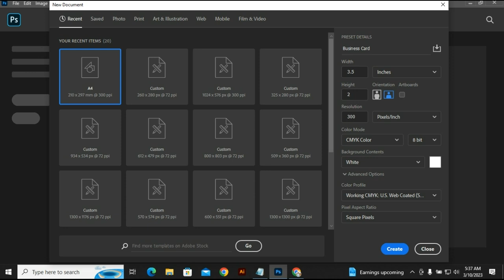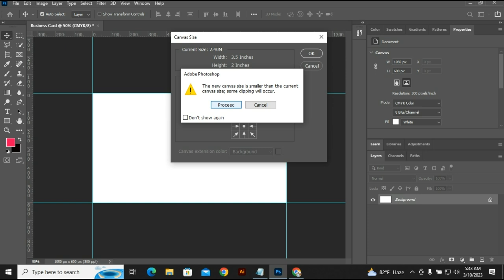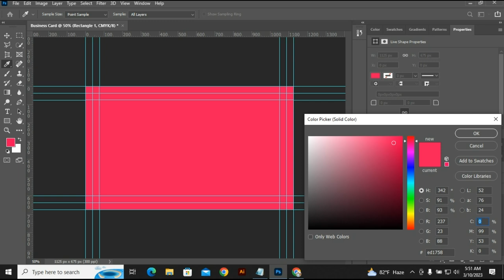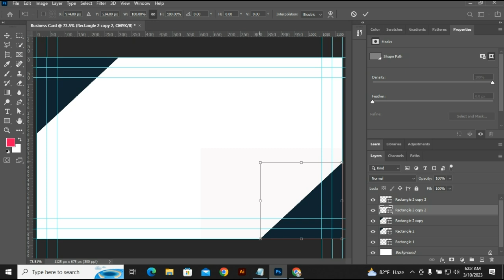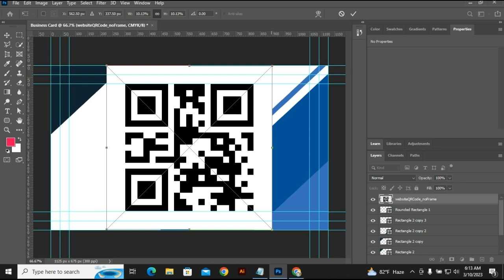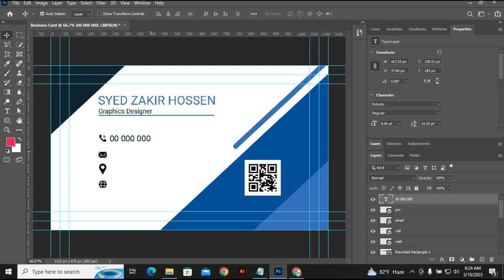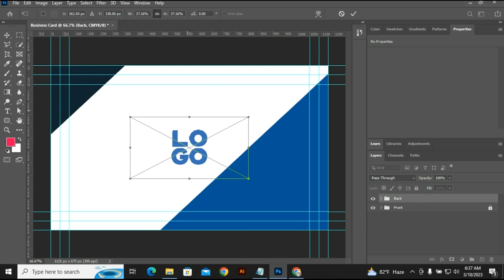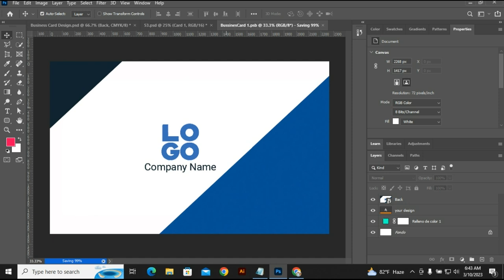Business Card Design In Adobe Photoshop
In This Video I Have Discussed About The Way Of Designing Business Card Using Adobe Photoshop.

Business Card Design In Adobe Illustrator :

shorturl.at/wCJOQ

গ্রাফিক্স ডিজাইন শিখে কোন মার্কেট প্লেস এ কাজ করবেনঃ

ডিজাইন এ কোন সফটওয়্যার ব্যবহার করবেন (Adobe Photoshop Vs Adobe Illustrator)